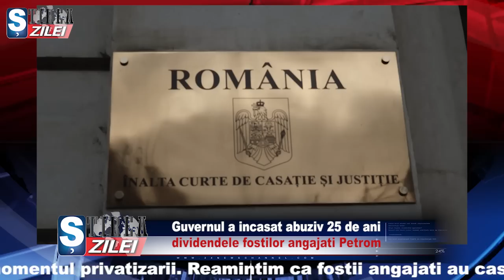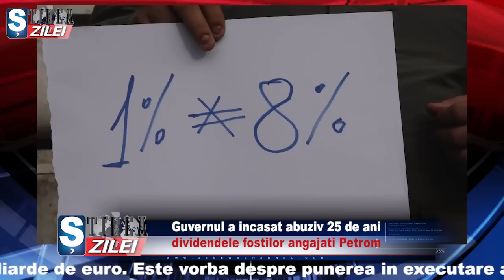Fostii salariati Petrom: "Guvernul a incasat abuziv 25 de ani dividendele fostilor angajati Petrom!"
Ce poti vedea in acest reportaj:

00:00 - Intro
01:56 - Costinel Balaci - “Guvernul a incasat abuziv 25 de ani dividendele fostilor angajati Petrom”
04:05 - Rodica Tiganeriu - “Statul de drept nu ne respecta drepturile”
05:13 - Elisei Craciun - Câteodată calea către democrație nu e ușoară când faci greșeli. Guvernul a greșit uriaș…
10:45 - Oreste Teodorescu - “Un abuz colosal impotriva cetateanului roman”
17:00 - Zeci de oameni au venit din toate colțurile țării pentru a-si cere drepturile

Instantele de judecata au avut pe masa pe 7 noiembrie una dintre cele mai fierbinti probleme cu care se confrunta guvernul in aceste momente, cu o miza financiara uriasa, mai exact peste 5 miliarde de euro. Este vorba despre punerea in executare a sentintei privind acordarea dreptului de cumparare a 8% din actiuni pentru angajatii Petrom la momentul privatizarii. Reamintim ca fostii angajati au castigat definitiv procesul urmare a  Deciziei nr. 2370/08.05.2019, pronuntata de Inalta Curte de Casatie si Justitie in Dosarul nr. 1442/2/2015.
Totodata, prin decizia mentionata cei care au dat in judecata Guvernul Romaniei au dreptul la penalitati de 1000 lei pe fiecare zi de intarziere de la data pronuntarii si pana la executarea obligatiei.
Astfel, fostii angajati ai Petrom S.A. care au dat in judecata Guvernul Romaniei in cadrul dosarului nr. 1442/2/2015 au dreptul la penalitati in cuantum de 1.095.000 lei (pana la acest moment), urmand sa curga in continuare penalitati pentru fiecare zi in care Guvernul Romaniei refuza sa emita Hotararea de Guvern.
Instanta suprema a considerat faptul ca Guvernul Romaniei a stat o perioada foarte lunga de timp in pasivitate si ca trebuie impus un mecanism de constrangere pentru ca acesta sa isi indeplineasca obligatiile legale.
Pe 7 noiembrie, la solicitarea Tribunalului Bucuresti, la Inalta Curte de Casatie si Justitie s-a luat in dezbatere de catre Completul pentru dezlegarea unor chestiuni de drept incuviintarea executarii silite a Guvernului, dar judecatorii au amanat cauza pana pe 16 ianuarie 2023.